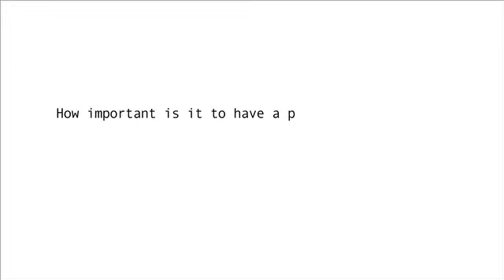7. Cherine Karam: How important is it to have a physical, cultural space?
IPOW's Creative Entrepreneurial Programme Living Case Studies: Cherine Karam of AltCity in Beirut, Lebanon.